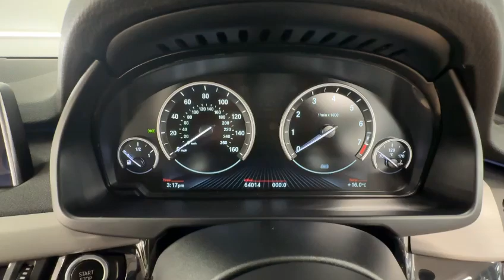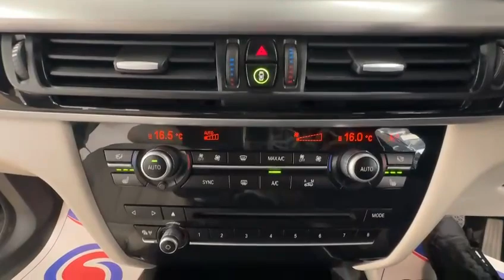Country Car Barford Warwickshire BMW X5 for sale